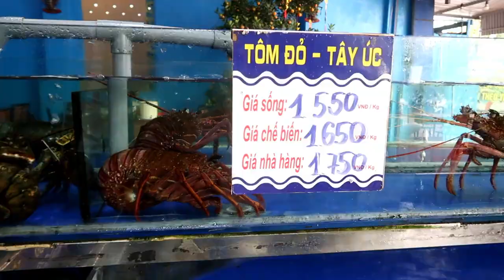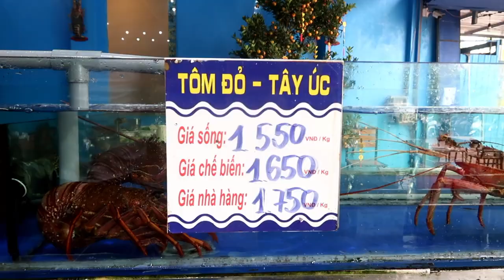hải sản siêu ngon khổng lồ | lan